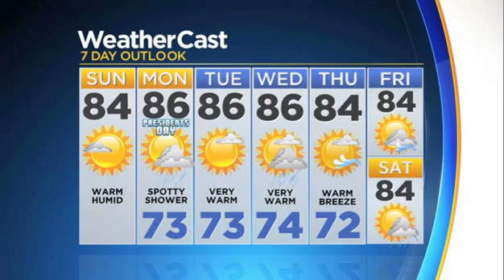CBSMiami.com Weather @ Your Desk 2-17-19 5PM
CBS Miami meteorologist Jennifer Correa has your evening weather forecast.